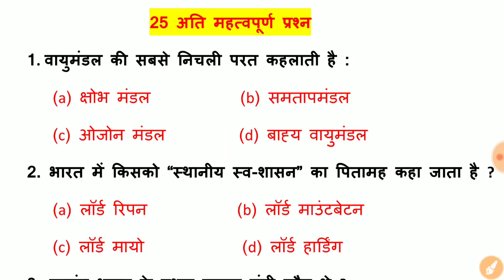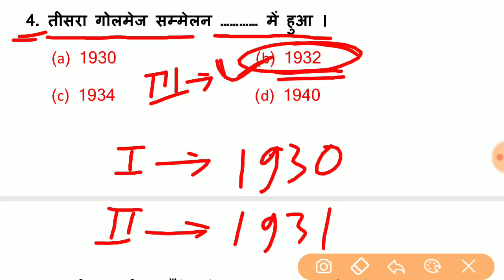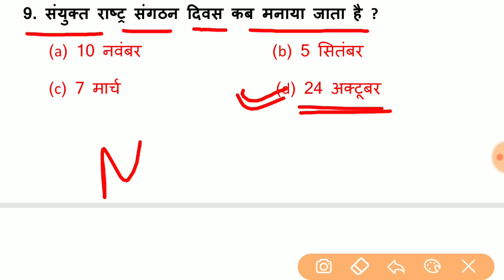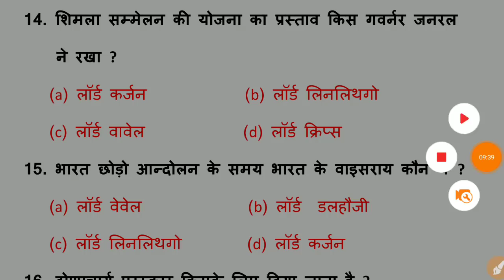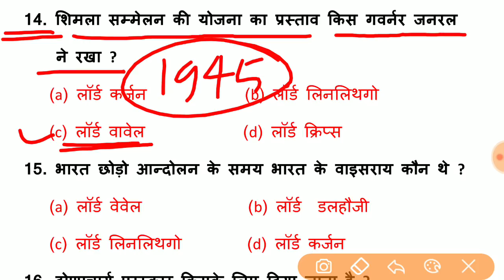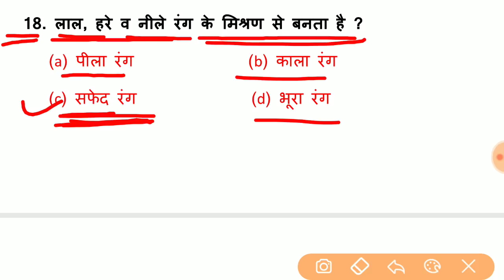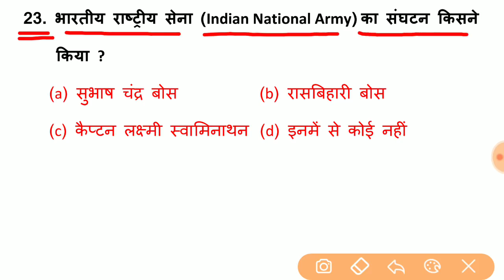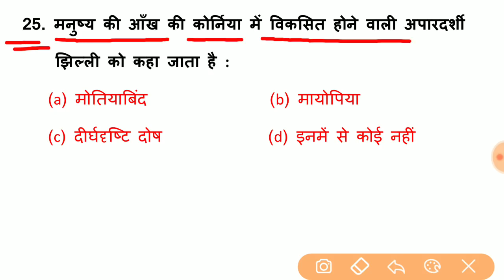25 Important Science & GK Question For - RAILWAY GROUP-D, NTPC, JE, SSC & all exams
दोस्तों...
इस Video में मैं 25 Important Science & GK Question को समझाया  हुँ। जो RPF, SSC-GD, UP POLICE, RAILWAY, SSC CGL, CHSL, MTS, BANK, UPSSSC, LEKHPAL, RAILWAY NTPC, RAILWAY GROUP - D, JE और सभी परीक्षाओं के लिए बहुत ही महत्वपूर्ण है।